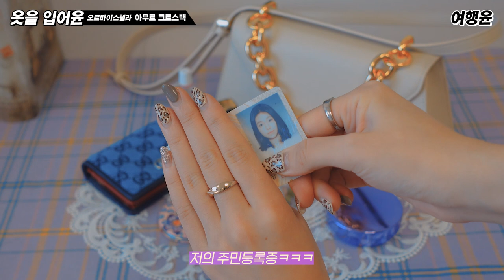[협찬] 입어윤 | 👜 겨울 필수템, 10만원대 고급스러운 크로스백 추천 (ft. 왓츠인마이백 출근편)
*이 영상은 [오르바이스텔라]로부터 협찬받아 제작되었습니다.

📌 149,000원
📌 컬러: 베이지, 크림